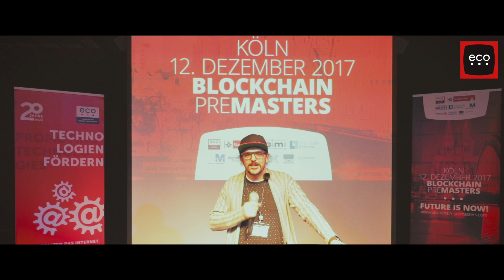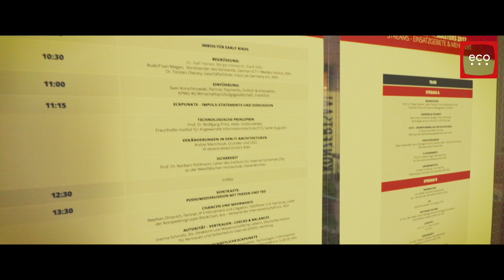BenBackstage: BLOCKCHAIN PREMASTERS 12.12.2017